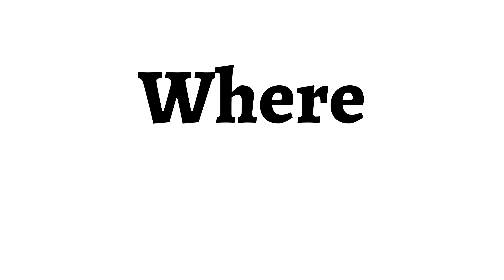How to Pronounce where in American English and British English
Learn how to say where with HowToPronounce Free Pronunciation Tutorials.

This video shows you how to pronounce where correctly in American English and British English.